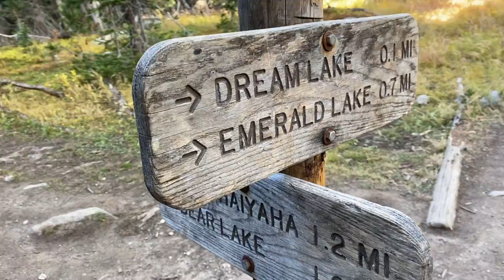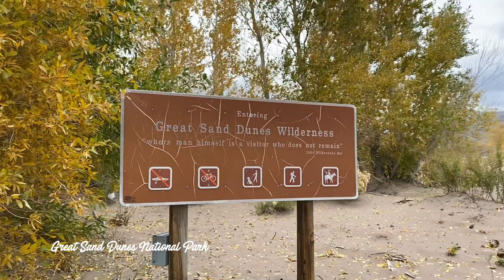Colorado | National Park | October 2021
Our trip to Colorado National Parks (Rocky mountain, Black canyon of the Gunnison, Mesa Verde, Great Sand Dunes) and Garden of the Gods(not a national park).